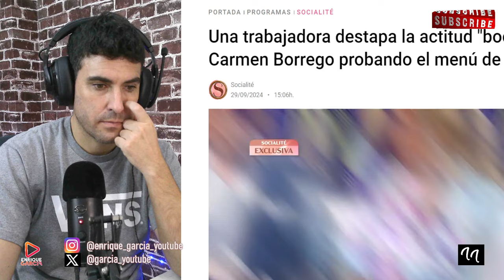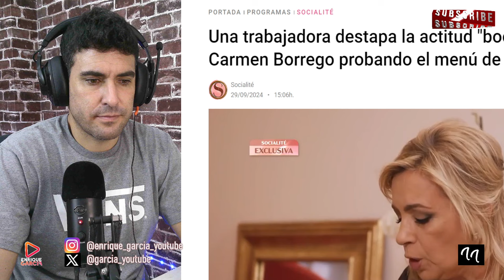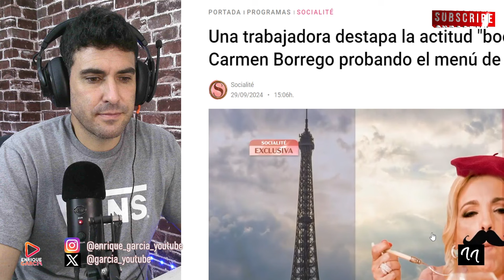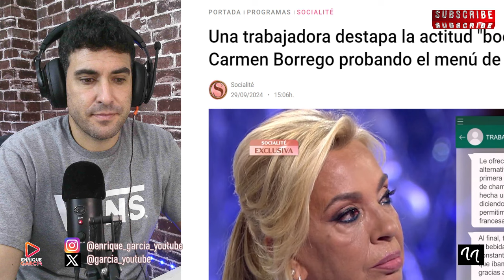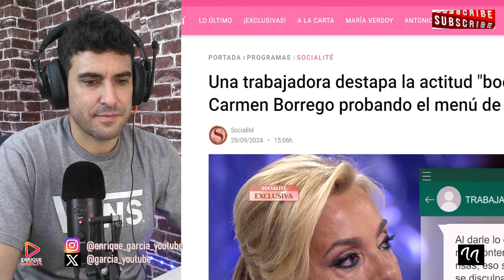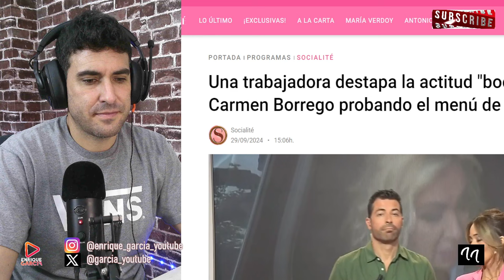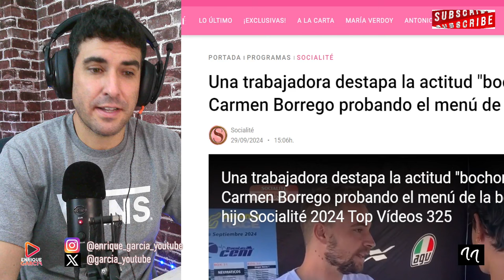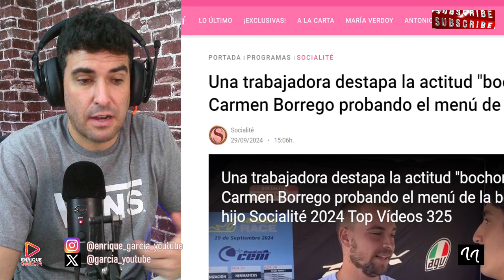FILTRAN VÍDEO DE CARMEN BORREGO MALTR4TAND0 A CAMARERA DE CATERING DE LA BODA DE SU HIJO Y PAOLA